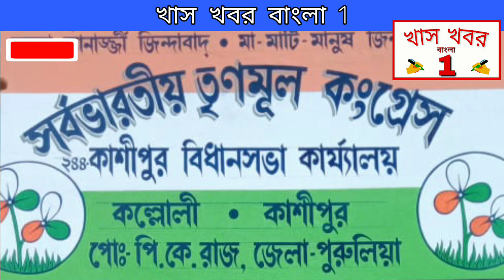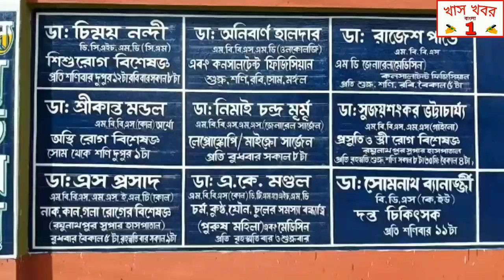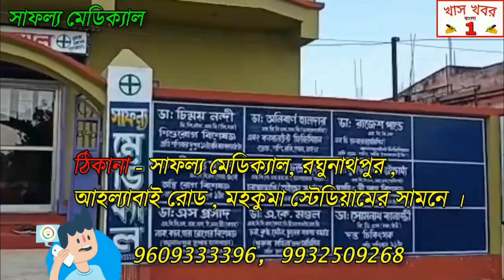লকডাউন এর জেরে গরীব এবং দুঃস্থ মানুষদের মুখের স্বাদ ফেরাতে উদ্যোগী তৃণমূল কংগ্রেসের যুব মহারাজ